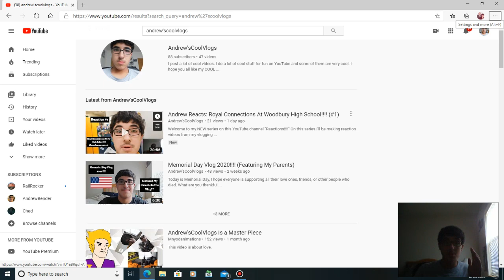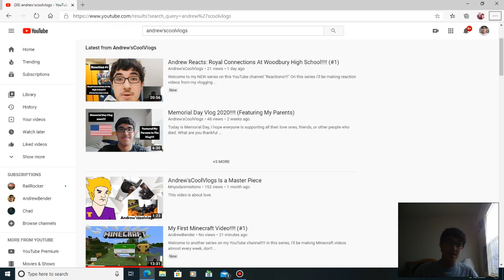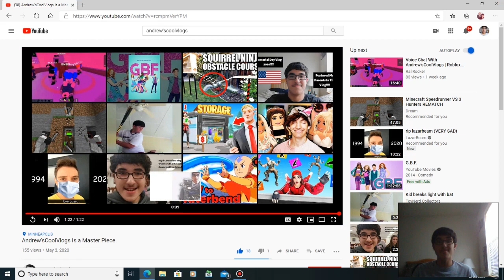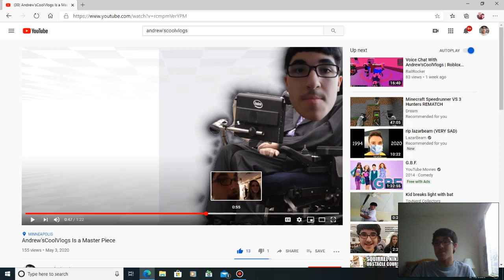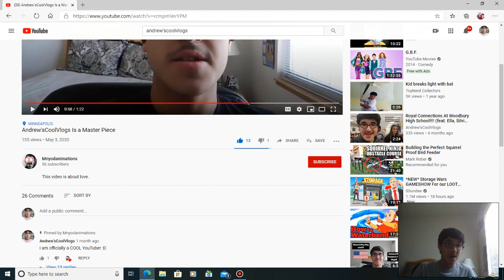Andrew Reacts: I'm A Master Piece!!!! (#2)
On my last reaction video I got a comment from a fan of my YouTube channel that wanted me to react to the video when I was edited. I also wanted to thank the YouTuber who made this video and I can get more views and subscribers on my YouTube channel. I'm almost to 100 subscribers on my YouTube channel as well, let's go boys!